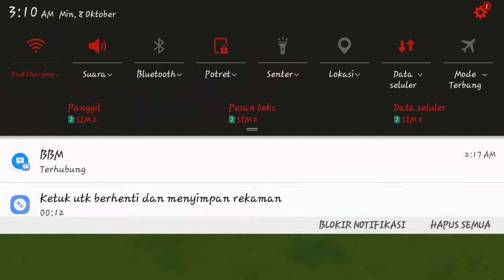Farmville 2 Test in samsung A5 2017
Test game